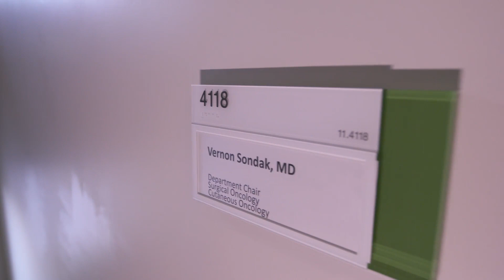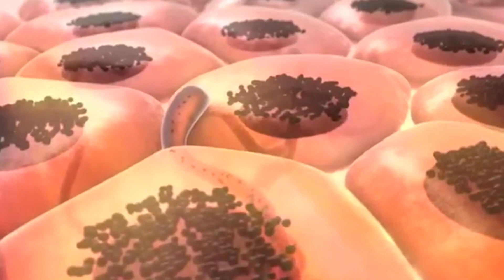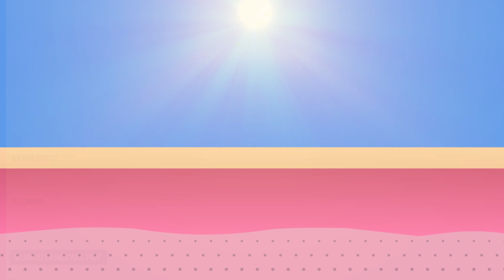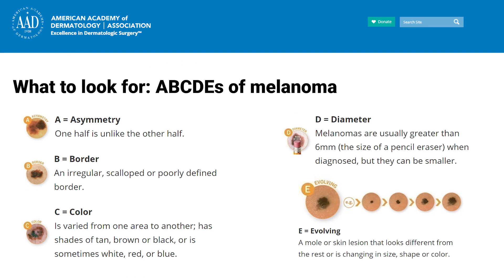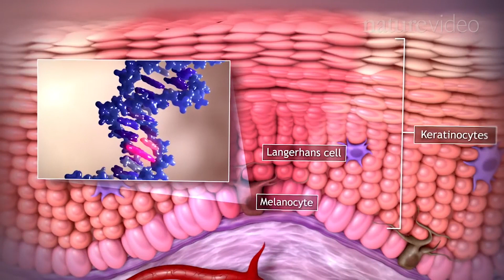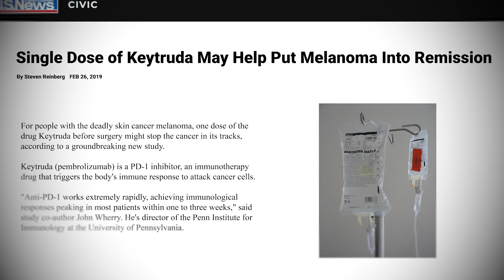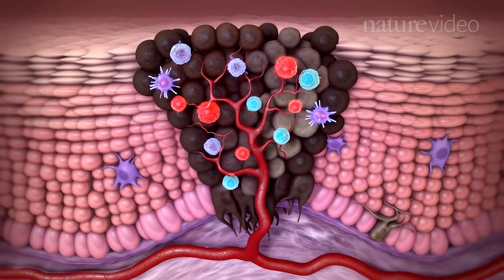Those on the Front Lines of Cancer (2019) - “Melanoma”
CLIP DESCRIPTION:
Vernon Sondak from the Moffitt Cancer Center in Florida, reiterates the importance of protecting ourselves from the sun's harmful rays and the A, B, C, D, E’s of diagnosing melanoma. Cancer patient Tim Kilraine shares his journey treating his cancer with Keytruda.

FILM DESCRIPTION:
A documentary film dedicated to the ravages of cancer, giving a voice to those who are in the midst of their journey as well as those on the front lines who have dedicated their lives to research or patient care.